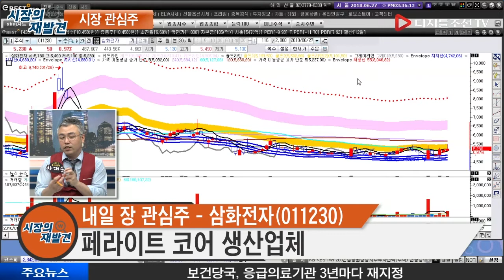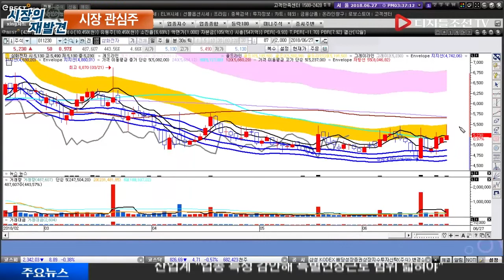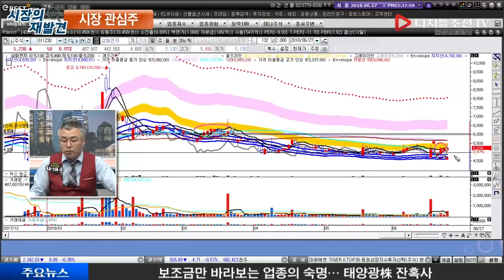내일 장 관심주_삼화전자(011230)